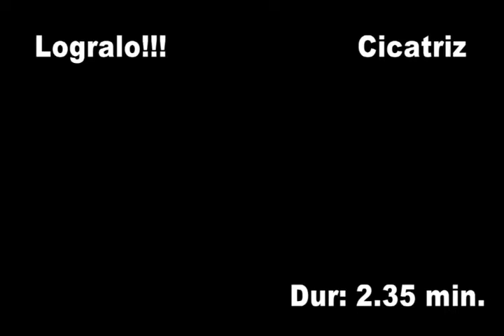Cicatriz Ancestral Logralo Video Clip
El primer videoclip de nuestra banda con nuestro corte de difusión Logralo. Agradecimientos  toda la gente que nos alienta y nos ayuda en este viaje! GRACIAS!!!